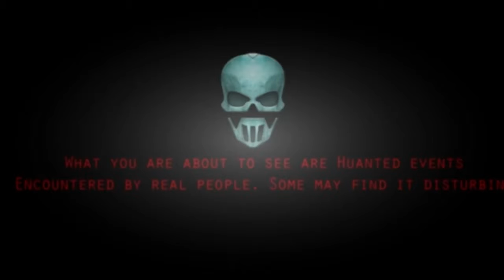Ghost In My Apartment Real Ghost Caught On CCTV Ghost Videos 2016